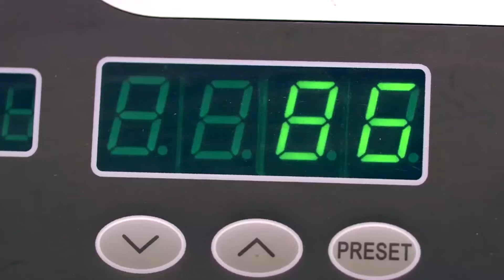شوف اللي حصل لزعيم لما قال لمدير البنك اني بخطط لسرقته 🔥😂قنبلة ضحك